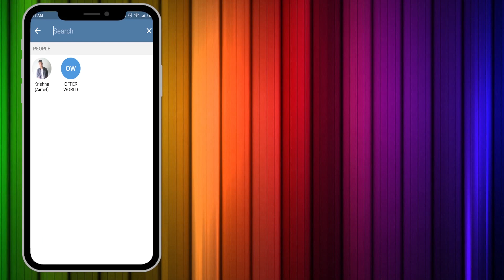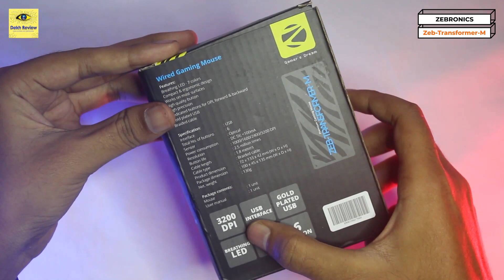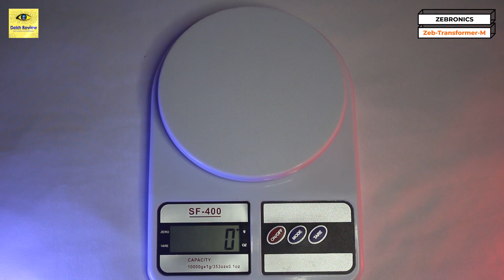Zebronics Zeb Transformer-M 🔥🔥🔥 Optical USB Gaming Mouse with LED Effect, Unboxing, Review, Features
Es Video Mai Main Zebronics Zeb Transformer M Optical USB Gaming Mouse Ka Unboxing, Review Aur Specification K Bare Mai Bataya Hu. Umid Hai Yeh Zebronics Zeb-Transformer-M Optical USB Gaming Mouse Ka Video Pasand Aaya Hoga.

❤❤ Important Links ❤❤

▶▶ Zebronics Zeb-Transformer-M Optical USB Gaming Mouse

▶▶ More Suggestion Of Gaming Mouse :

🔹 Photron Optical Wired Gaming Mouse

🔹 Xmate Rio Wired USB Gaming Mouse

🔹 Xmate Zorro Wired USB Gaming Mouse

🔹 Ant Esports GM200W Gaming Mouse Wired

▶▶ Master Link Optical USB Gaming Mouse

⚡ Video Highlights ⚡
00:00 Subscribe Us on Telegram
00:19 Introduction
00:56 Unboxing of Zebronics Zeb Transformer-M
03:24 Weight,Lighting & DPI of Zebronics Zeb Transformer-M
04:43 Specification of Zebronics Zeb Transformer-M
05:06 Review & Ending Verdict